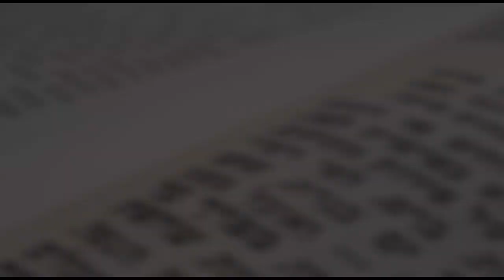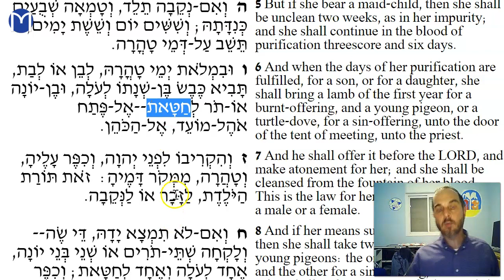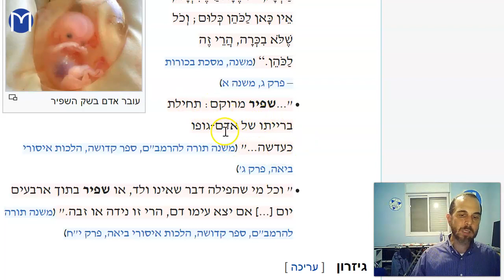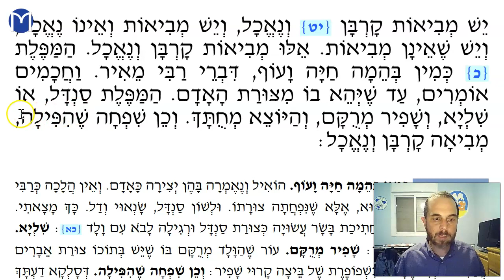Keritot Chapter 1 Mishnah 3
Introduction to Korbanot Chatat - types of miscarriages